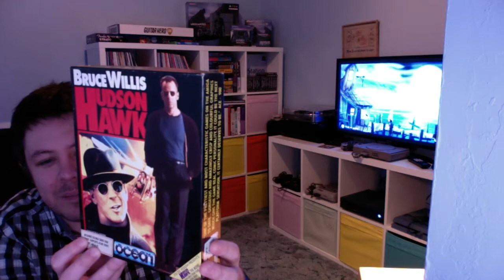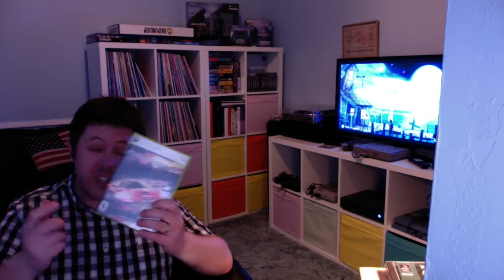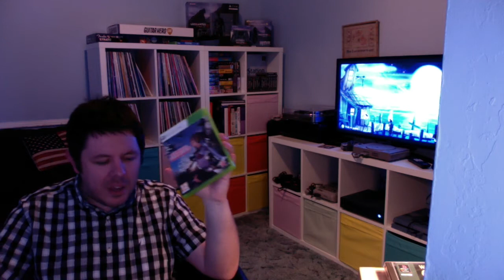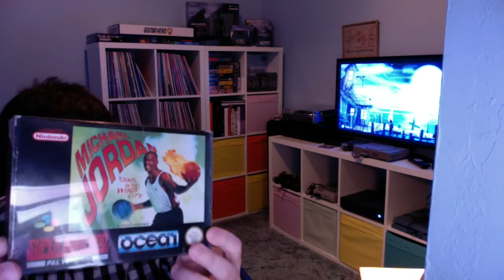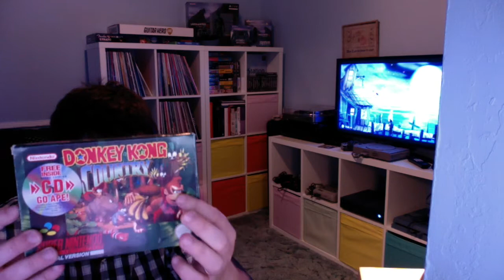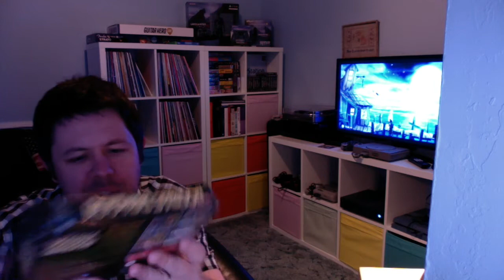January Pickups: PAL SNES, XBOX 360, PS1 & Atari ST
Apologies for the lame quality of light in this vid. Going forward i'll try and remember to have the main light on when recording when it's virtually pitch black outside during these winter months!

That aside it's time for a monthly pickups update - PAL Super Nintendo games are back on the agenda. I'm really going to try and get back into the SNES in a big way as of this year. I originally had one back in '92 and over the years - particularly recent years - i've dabbled with a few purchases here and there but I feel i'm ready to prioritise it now. A collection video will probably happen either this summer or Christmas time.